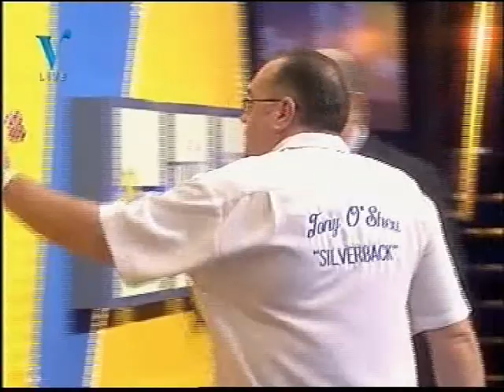Raymond van Barneveld vs Tony O'Shea Part 5 - 2007 International Darts League Quarter Finals